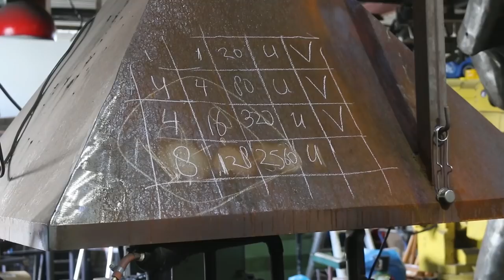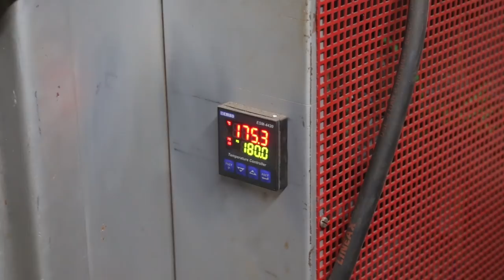Forging a feather Damascus dagger, the complete movie.